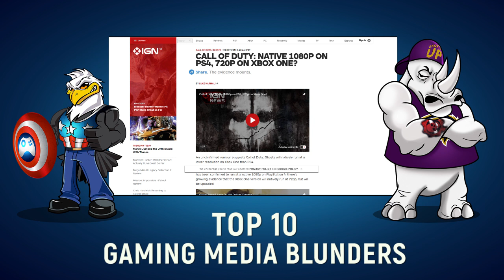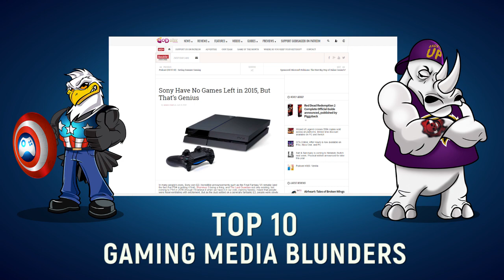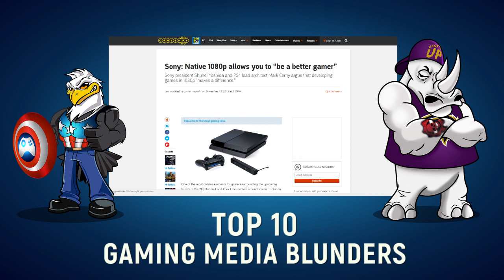M&C Evenings Top 10 Gaming Media Blunders